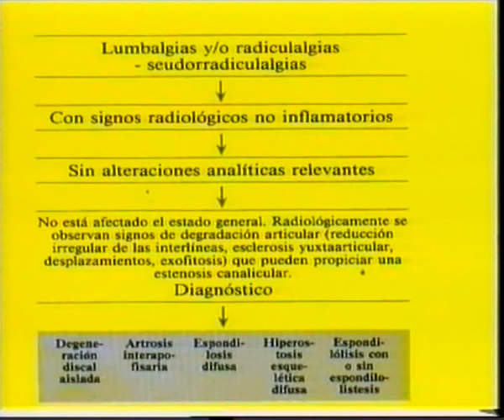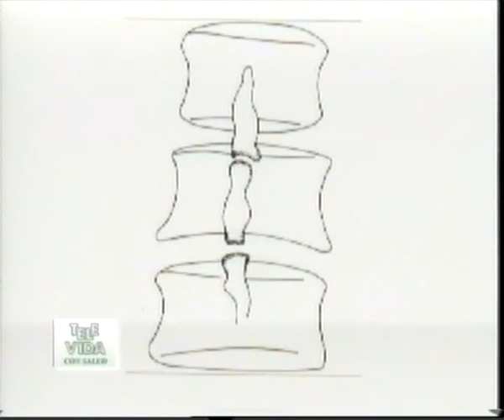LESIONES DE DISCO CON EL DR. JORGE GALEOTTI Y CLAUDIO MARQUEZ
Programa "Televida con salud" Ciclo 2003
Conducción Claudio Márquez
Invitado Dr. Jorge Galeotti, fisiatra